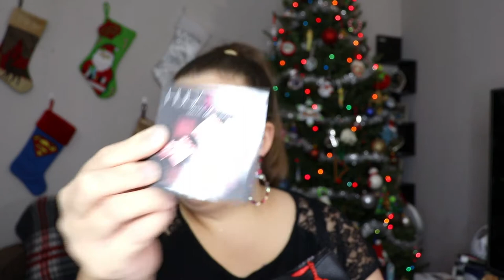Huge Christmas Giveaway 2019 (CLOSED)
Hey Everyone!!! I really hope you guys like everything! Please See the rules down below for entry!

2. Like this video and leave a comment telling me your favorite holiday
3. Must be at least 16 yrs + (16&17 must have parent permission)
4. Giveaway starts today Dec 2nd and ends December 20, 2019 at 11:59 EST
5. Open internationally

There will be a bonus entry on twitter later

Used the code CASSIE to save 10%!!

If you shop online try Rakuten! You get FREE cash back!!!